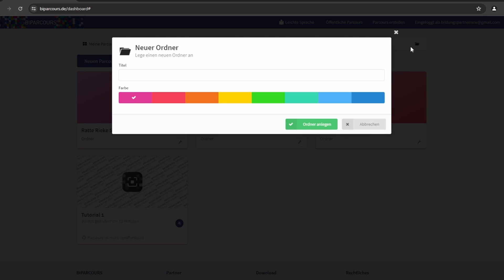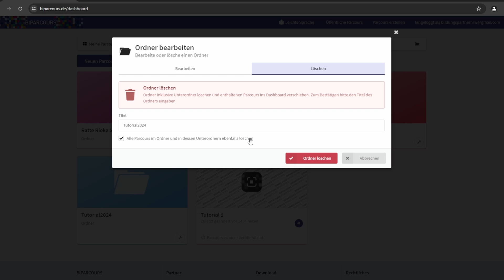BIPARCOURS - Das Dashboard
In diesem Video erklären wir euch das Dashboard im Parcours-Creators.